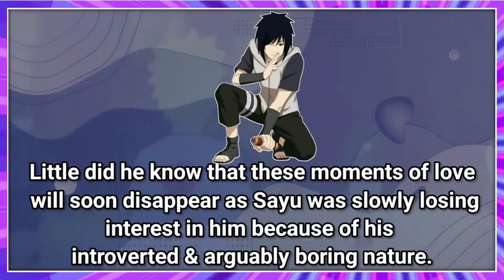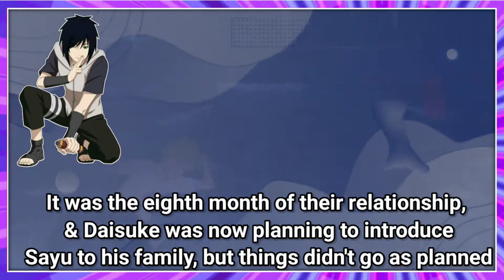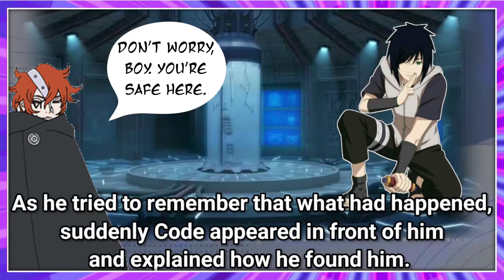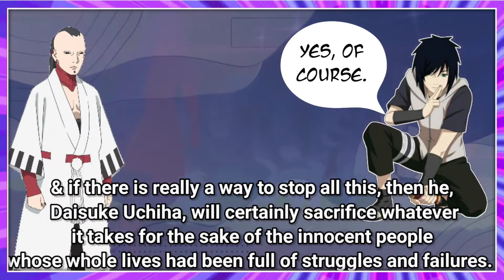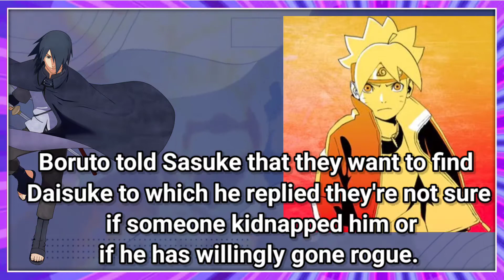(Part 2) The Story Of Daisuke Uchiha - Sasuke's Son | Sarada's Twin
Today we're continuing the story of Daisuke Uchiha. Last time, we saw his character development and his journey through depression after the death of his pet dog, Kuro. Then, one day he pays a visit to the cemetery where he falls in love with a girl named Sayu Nohara.

You'll be updated as soon as the next video comes out!

All video contents are property of